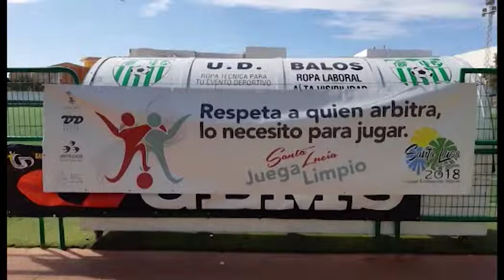INFORMATIVO SANTA LUCÍA WEB - 11 04 2019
Informativo del municipio de Santa Lucía:
1-Segunda jornada del III Foro Internacional de Derechos Humanos.
2-Previo de la Gala Espal 2019.
3-Oferta educativa del IES Santa Lucía para el curso 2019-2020.
4-Previo de la Semana Cultural del IES José Zerpa.
5-Jornada formativa de ACAGEDE y acciones por el juego limpio en Santa Lucía.